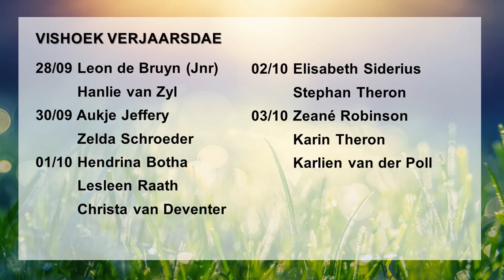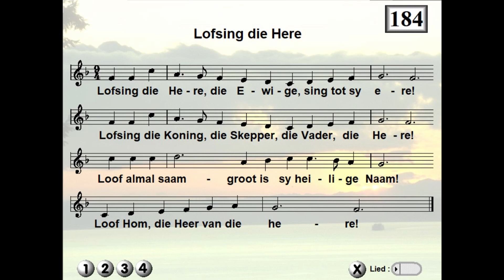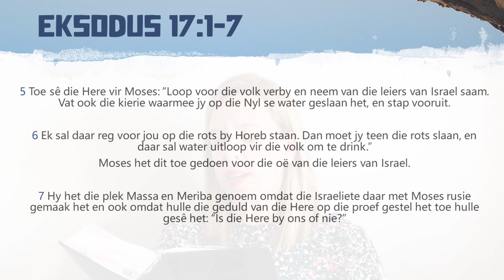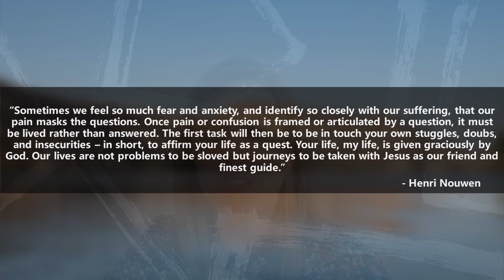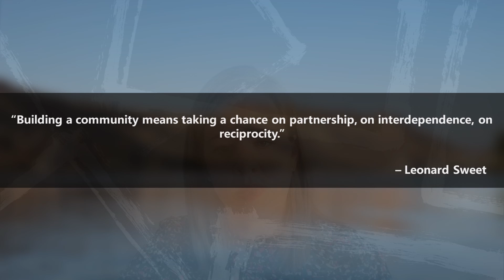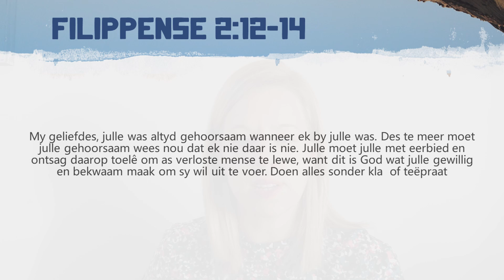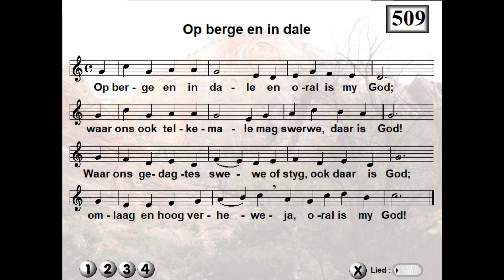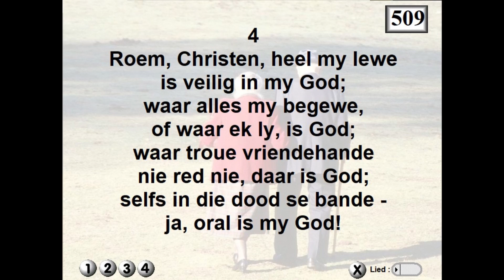NG Vishoek Erediens (27 September 2020): "Wat maak ek met klakouse?"